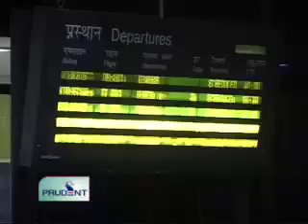Prudent Media Konkani News 23 Nov 11 Part 3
Zambian national football team arrives in Goa;  Zambia's coach     Herve Renard promises power-packed performance.